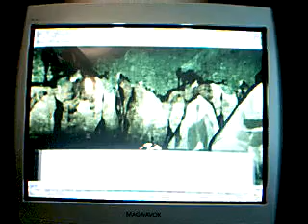Okami Video: Tsuta Ruins part 1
We get the key and venture into the ruins.